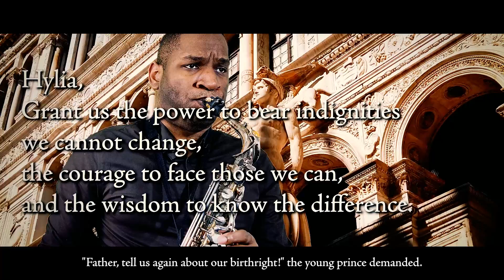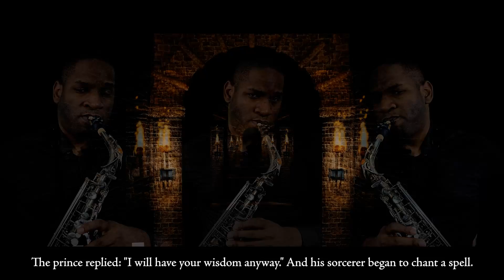The Actual Lore of Zelda II: Adventure of Link [🎷📖 Palace & Grand Palace Theme]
Although we hear much of Princess Zelda in Hyrule legend, in only one story in the numerous disputed timelines of Zelda lore do we hear of a sibling: an unnamed prince in Zelda 2: Adventure of Link. In this cover of the Palace Theme & Grand Palace Themes, let's explore this accursed figure.

(The arrangement of Great Palace theme in the 2nd half of this video is based on a midi that was done by Ricoberto Dones, or rdones, on KHInsider. I have no idea if rdones has any stronger internet presence. I looooove the arrangement so much.)

🎵 Song: Palace & Great Palace
🎮 Game: Legend of Zelda II - Adventure of Link
🎼 Composer: Akito Nakatsuka

►EQUIPMENT◄
🎷 Instrument : Yamaha YAS-62III
Mouthpiece: JodyJazz HR 6M
Ligature: Rovner C1RL MK III
Reed: Legere American Cut 2.25 (old: Vandoren Java 2)

📷 Camera: Samsung Galaxy S 22 Ultra (or Canon EOS SL1/100D)